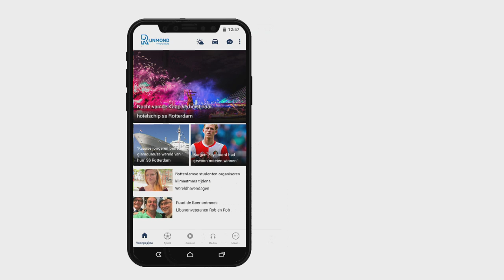Mike Havekotte op huurbasis naar FC Dordrecht: 'Belangrijk om ervaring op te doen'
FC Dordrecht heeft met Mike Havekotte een nieuwe doelman gehaald. De keeper komt op huurbasis over van ADO Den Haag en blijft tot het einde van dit seizoen aan de Krommedijk.Havekotte is geen onbekende in onze regio. In het verleden was hij ook al actief voor Excelsior. De keeper speelde voor de Kralingers geen officiële wedstrijden. Dit seizoen stond Havekotte één keer voor ADO Den Haag in het doel. De Hagenezen verloren dat duel met 3-2 bij Feyenoord. &apos;FC Dordrecht was snel concreet&apos;&quot;Ik ken trainer Claudio Braga en technisch directeur Harry van den Ham al sinds mijn tijd bij FC Utrecht&quot;, verklaart Havekotte zijn keuze voor Dordt.Er waren meer clubs in hem geïnteresseerd. &quot;Er is contact geweest, maar FC Dordrecht was snel concreet&quot;, zegt Havekotte, die bij de Dordtenaren ervaring wil opdoen. Meerdere keepersDit seizoen heeft FC Dordrecht al meerdere doelmannen gebruikt. Ramón ten Hove, Petar Stoskovic en Andries Noppert stonden al voor de Schapenkoppen onder de lat. FC Dordrecht staat in de eerste divisie laatste met elf punten.&quot;Het enige wat ik kan doen, is mijn eigen niveau halen en mezelf ontwikkelen&quot;, zegt Havekotte hierover.